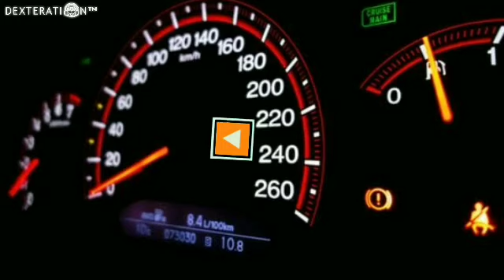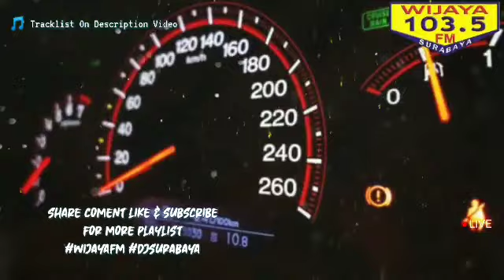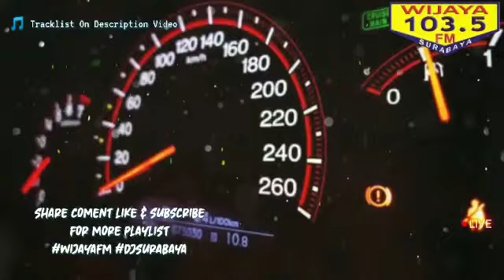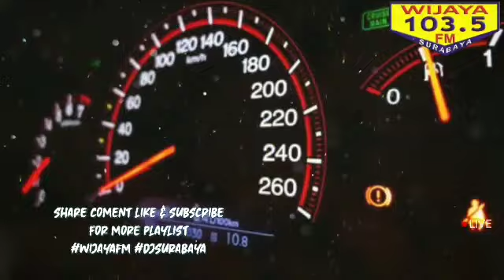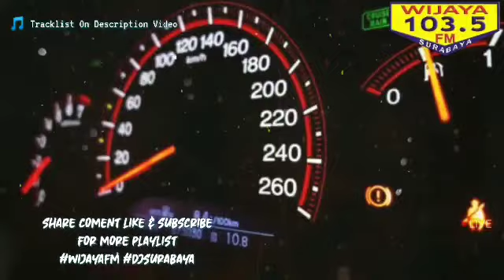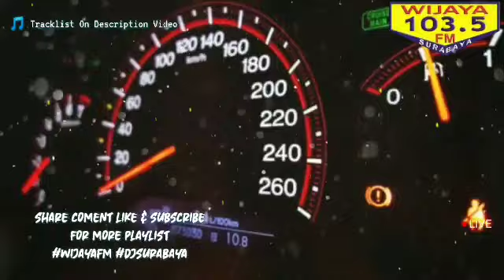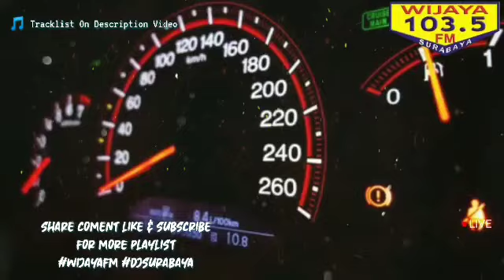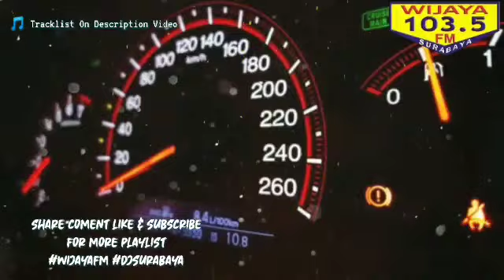SATNIGHT PARTY!! DJ DUGEM ALLNIGHT TIKTOK | LOVE STORY 103.5 WIJAYA FM SURABAYA MINIMIX 2020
🎧DJ DUGEM SATNIGHT GOYANG TIPIS TIPIS TERBARU WIJAYA FM MINIMIX 2020🎧

Tracklist
1. AllNight (Tiktok)
2. Love Story
3. Atas Nama Cinta
4. Hingga Akhir Waktu
5. Masih disini masih denganmu
6. Gaun Merah

If you are the author or copyright owner of any of the material used, and you want it to be removed, please mail us here:  And we will delete it immediately!

REC2020_07_24